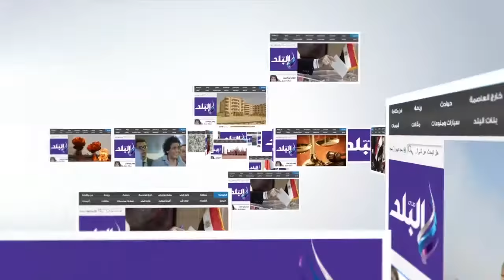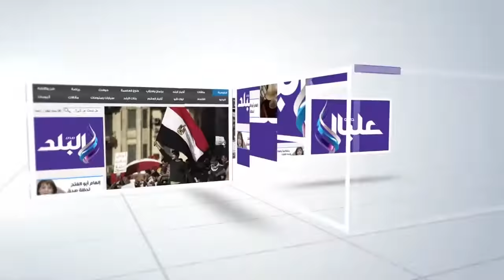صدى البلد | أهالى "كعابيش "يستغيثون :"القمامة "تملأ الشوارع و"المخدرات" تباع تحت البيوت